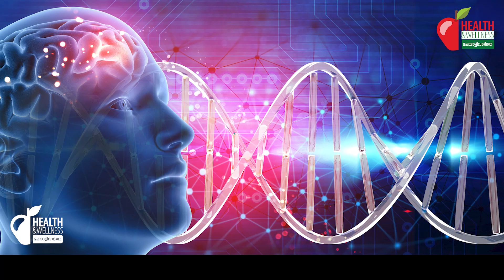Psychology മയക്കുമരുന്ന് ദുരുപയോഗത്തിന് പിന്നിലെ മന:ശാസ്ത്രം..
എന്തുകൊണ്ടാണ് ആളുകൾ മയക്ക് മരുന്നുകൾ കഴിക്കുന്നത്? ഇത്തരം മരുന്നുകൾ ദീർഘകാലം ഉപയോഗിച്ചാലുണ്ടാകുന്ന ആരോഗ്യ അപകടസാധ്യതകൾ എന്തൊക്കെയാണ് നിങ്ങൾ അറിയേണ്ടതെല്ലാം